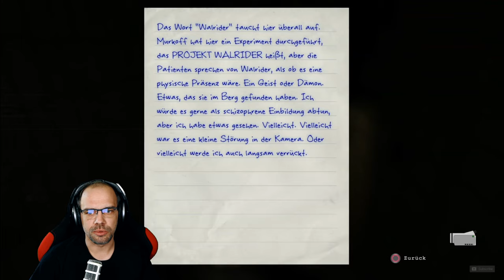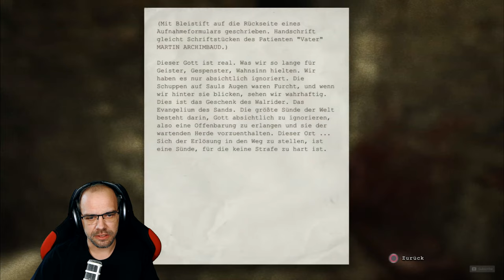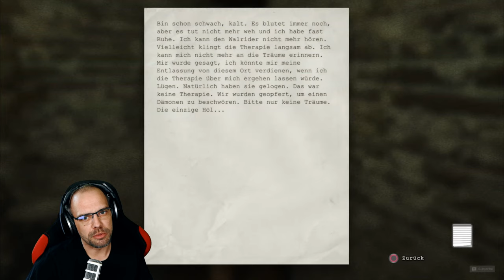OUTLAST [005] Was erwartet uns im Loch?